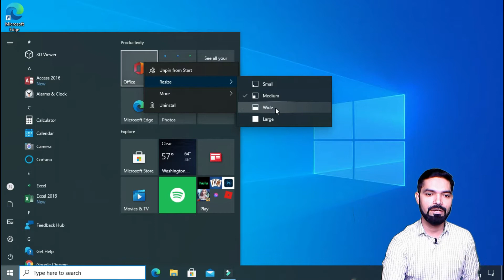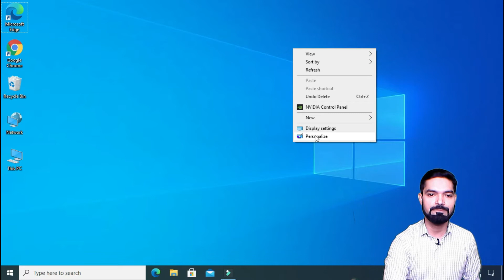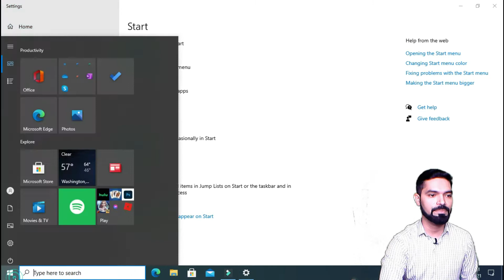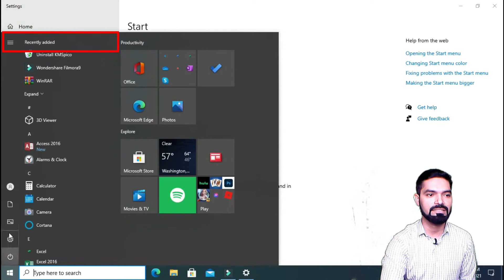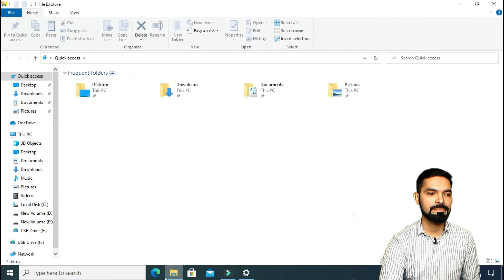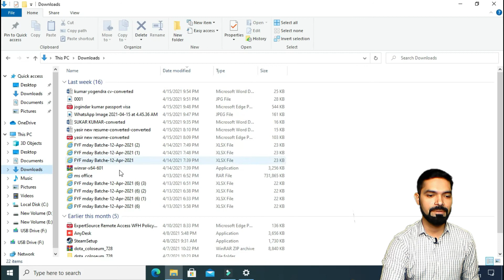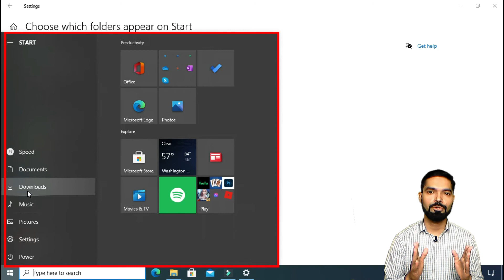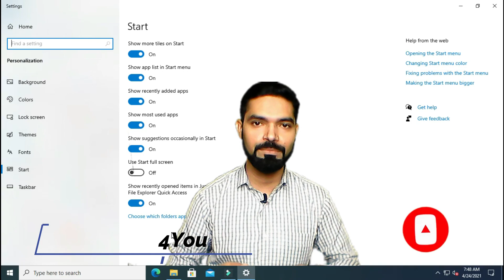How to Customization Start Menu in Windows 10 | Start Menu Customize कैसे करे | Hindi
Dosto aaj ki is video me maine aapko windows 10 ke start menu ko customization kaise karege.Customize karne ke liye sabhi option maine aaj ki is video me bataya hu aap video dekh lena aur apne computer per try karna.

How to Enable or Disable Tablet Mode in Windows 10 | Tablet Mode Enable or Disable कैसे करे | Hindi

How To Start Page Number From Specific Page | वर्ड में पेज नंबर देना कैसे शुरू करे | MS Word | Hindi

windows 10